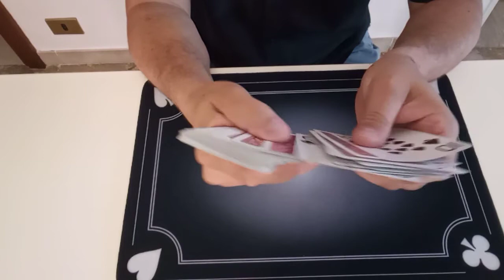Tutorial magia: magia con le carte: Localizzazione nel caos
Tutorial
Localizzazione nel caos, tratto da "Roberto Light", di Roberto Giobbi.
Localization in the chaos.
Un potente gioco di carte molto semplice da realizzare, molto coinvolgente e molto potente!
Soprattutto molto ingannevole!
Buona magia!
con il codice bingoshow avrete diritto al 10% di sconto su tutti i vostri magici acquisti!